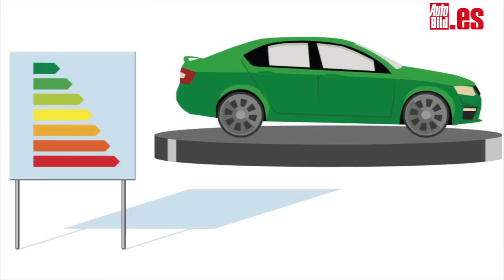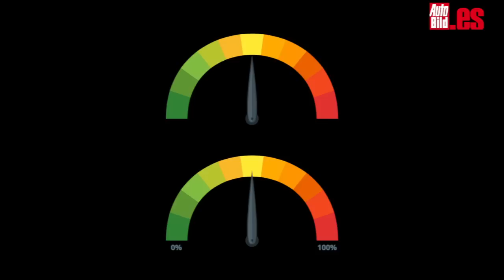WLTP, ¿Qué es y qué trae el nuevo protocolo de emisiones?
Si no sabes qué es el WLTP, deberías, porque el nuevo protocolo de medición de emisiones podría afectar al valor de venta de tu próximo coche e, incluso, desde el 1 de septiembre de 2017. Pero, además, será el sistema de referencia para medir las emisiones y del Impuesto de Matriculación desde enero de 2019